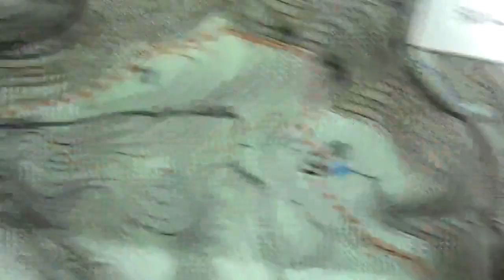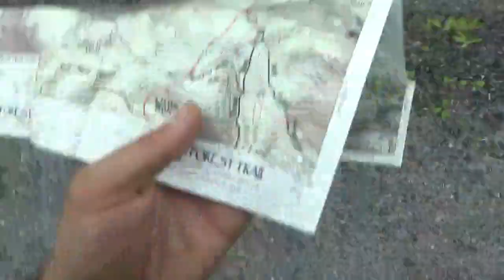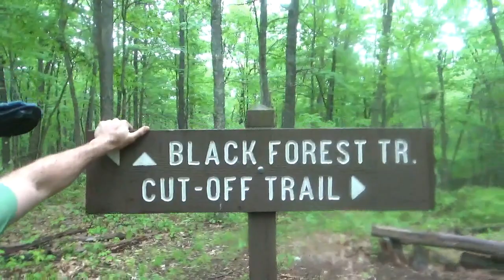Black Forest Trail- Slate Run, PA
-No trees were cut in the making of this film-

Check out the Black Forest Trail- Slate Run, PA.